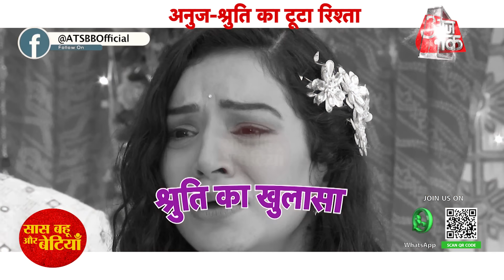Anupamaa: Anuj Expose Shruti's Evil Plan In Front Of Everyone | SBB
Check out the New Twists and turns of the TV Show Anupamaa which aired on Star Plus